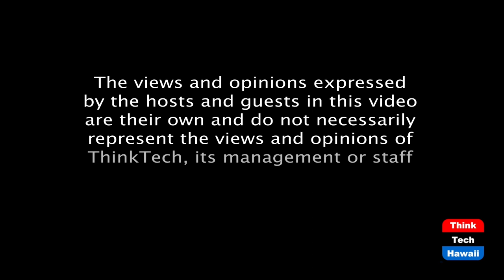U.S.-Mexico Relations in Uncertain Times (Global Connections)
A fresh look at U.S.-Mexico Relations.  The host for this episode is Jay Fidell.  The guest for this episode is Carlos Juarez, Ph.D.

Jay Fidell is joined by Carlos Juarez to talk about U.S. relations with Mexico, which are at an all-time low. It includes the challenges of immigration, the pandemic, and two populist presidents in both countries.